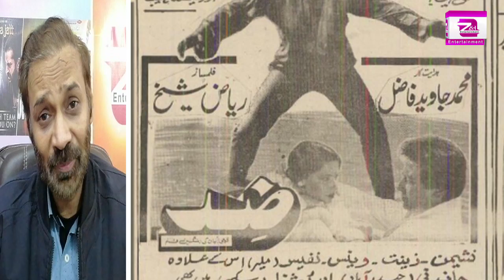Film Review Zid | Nadeem | Babra کنیزفلم میں وحید مراد کی بجائے محمد علی کو ایوارڈ کیوں دیا گیا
Here is review of pakistani film zid 1991 directed by javed fazil starring nadeem ghulam mohiuddin and babra sharif. Zid film which is copied of hollywood film revenge 1990 could not got the success which was expected.  This review covers all departments of the film